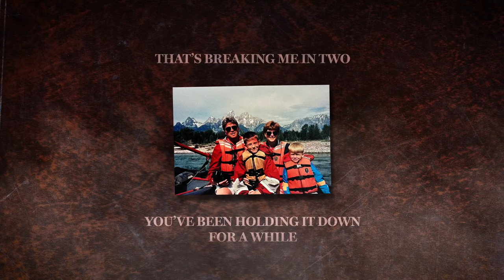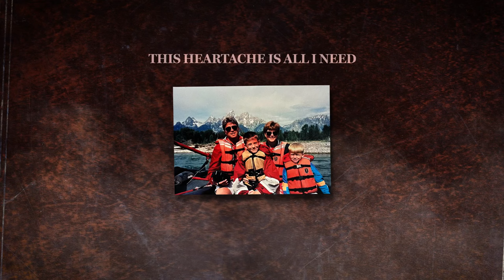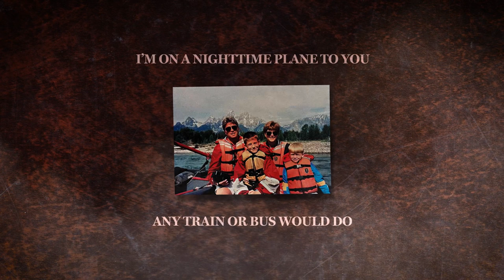Charles Wesley Godwin - Willing and Able (Lyric Video)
“Willing and Able” off of Charles Wesley Godwin’s new album, Family Ties.